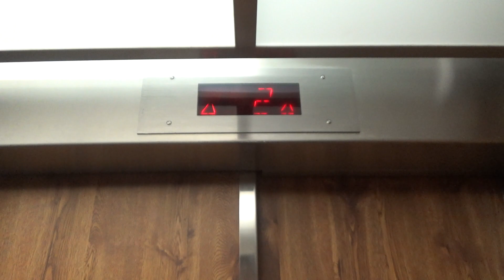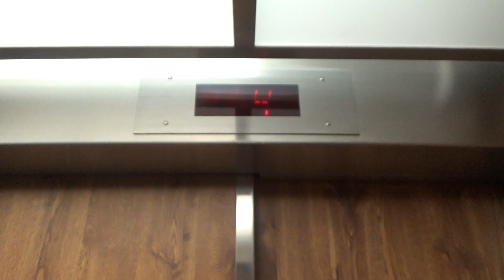MEI Hydraulic Elevator @ John R. Roach Center - University of St. Thomas - St. Paul, MN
This is the elevator at the John R. Roach Center on the University of St. Thomas. I'm not sure what this elevator originally was, but this was modernized by MEI in the late 1990s with GAL fixtures. I have actually never seen this type of floor indicator before.

Installed- 1948
Modernized- 1999